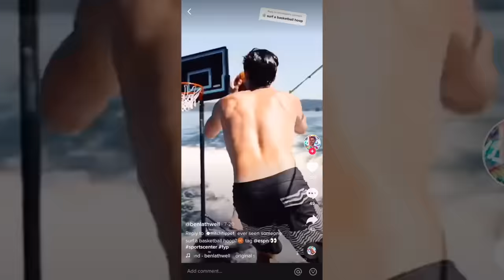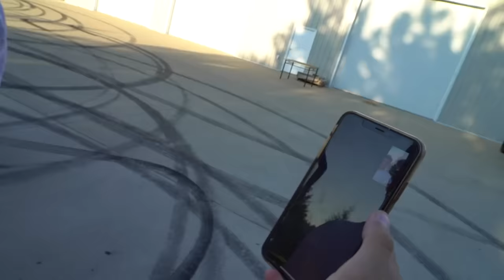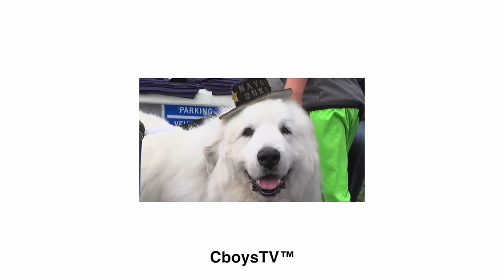I got a Quad.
Riding backyard track on my new quad!

In todays video, Ben stays true to his word that if our last video got 35 thousand likes he would buy a quad. Well it got 35 thousand likes so he went out and bought a pretty much brand new 2016 YFZ 450 se quad and let me tell you this thing rips. We bring it home and take it out on our backyard track to hit some of our jumps! We are new to the quad game over here so give us a break! Later we try surfing a basketball hoop!

Building New Jumps for our Backyard Pit Bike Track!!
Lawn mower Slip n' Slide!!
Riding Flooded Pit Bike Track!!
Racing Shifter Karts around town!!
Back yard pit bike track
Wheelie Bar for Dirt Bikes!!
We Bought a New Shop!!!
Buying New Dream Shop!!
Craigslist
Facebook market place
New pit bike
Crf 110
CboysTV
Building New Dream Shop!!
Shop tour
New Shop
Huge Shop
Huge burnout
Drift pad
Freedom factory
Turbo
MonsterMax
Fast duramax
Tuned duramax
Deleted duramax
Meet out Jet Ski!!
Diesel power Cummins
F350
Anylevel lift
Freedom factory
Fastest way to lose 170k monster truck
AnyLevel F350
Boosted Launch
Quad wheelies
Many freedoms
Side by side
Track
Closed track
Selling
Destroyed F350
Business
Backyard
Ford Ranger
Renovating
Remodeling
man cave
ultimate man cave
ultimate garage
fishing in back yard pond
fishing with flair